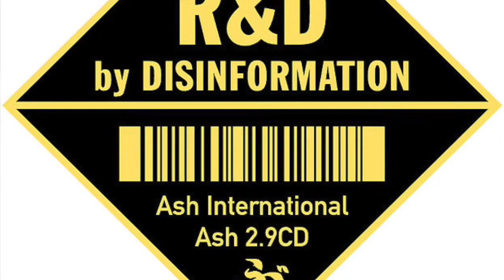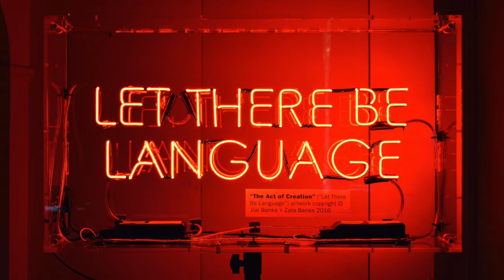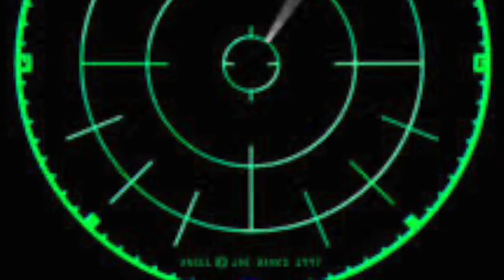layers of Disinformation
in order of audience :
- Headlights (Antiphony - Disinformation vs. Various Artists, 1997)
- Live At The MOI, Simulation (Touch Sampler 3)
- Loran-C VLF (Touch. Sampler T_Zero_2)
- Sound Check For The Disobey Performance (Antiphony - Disinformation vs. Various Artists, 1997)